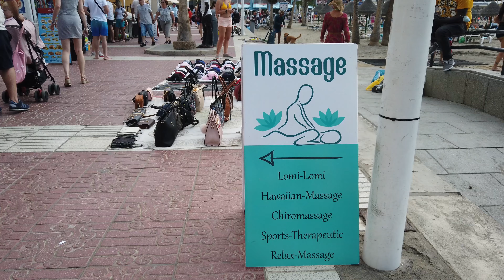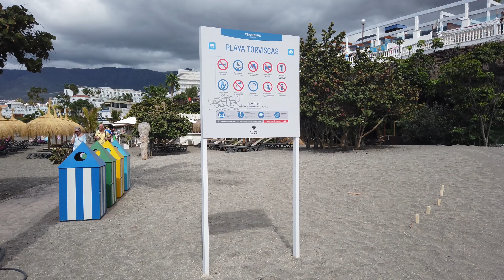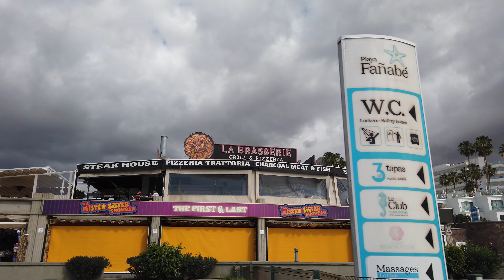Отдых в Коста Адехе, пляжи, погода в феврале, Тенерифе, Канарские острова, Испания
Погода в Коста Адехе в феврале - планируете отдыхать зимой на Тенерифе? Можно ли купаться в океане? Какая температура? Где пляжный сезон в феврале, что выбрать - север или юг Тенерифе?
В этом видео прогуляюсь по пляжам Коста Адехе, покажу инфраструктуру курорта с комментариями про погоду.
В этом видео зрители увидят пляж Ла Пинта, который идеально подходит для отдыха с детьми, а также пляжи Торвискас, Фаньябе и Плайя дель Дуке